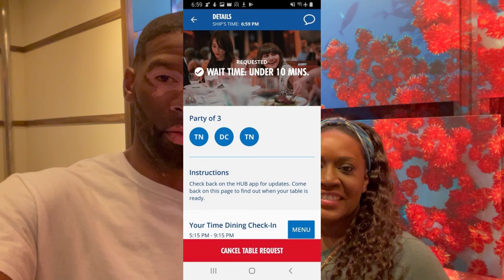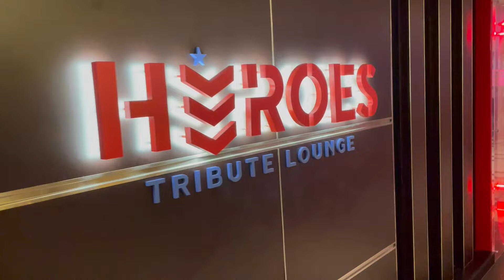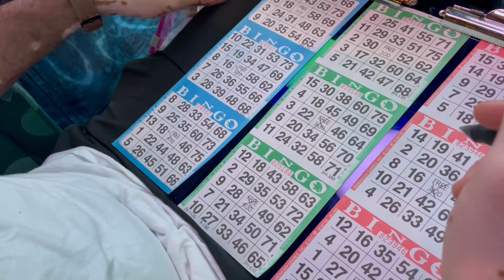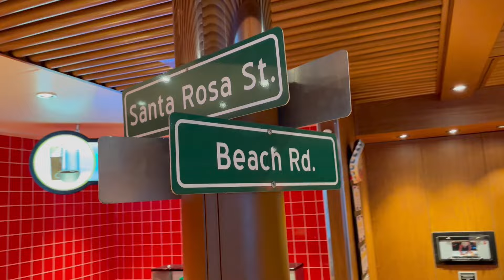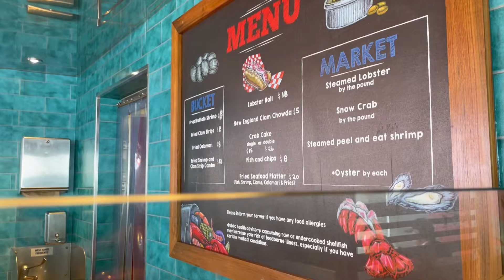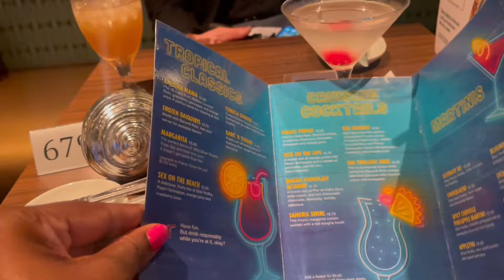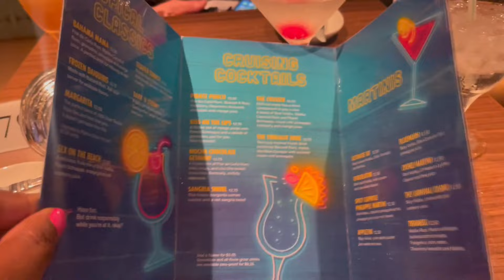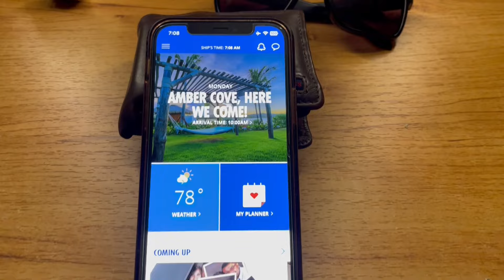CARNIVAL VISTA CRUISE | FUN DAY AT SEA | DAY 2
Hey YouTube Fam! I'm so excited to share with you our anniversary vacation in the Caribbean on the Carnival Vista Cruise Ship! We are on an 8 Day cruise and I will share all the days with you, so be on the lookout for more cruise videos very soon.
REMEMBER...DON'T STOP, KEEP GOING!!

CARNIVAL VISTA CRUISE | EMBARKATION DAY, ROOM TOUR, SAIL AWAY PARTY, AND MORE FUN | DAY 1: